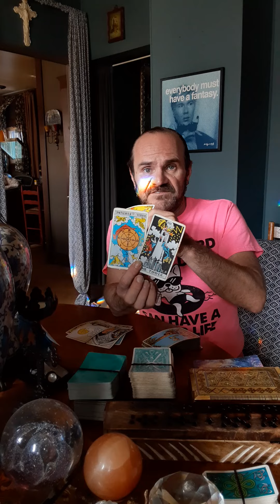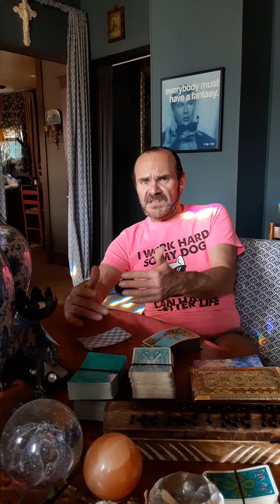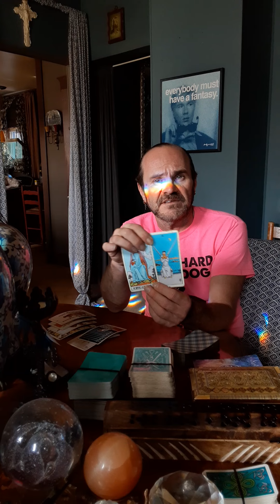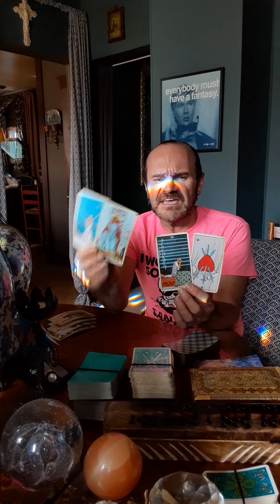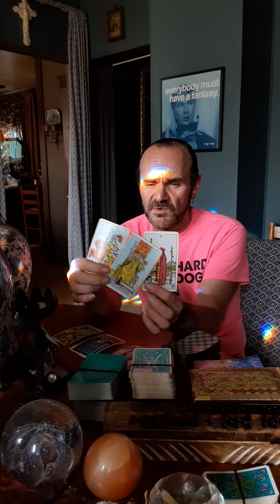Aquarius. wheel of fortune will favor you in this situation. Don't take any less than you deserve.